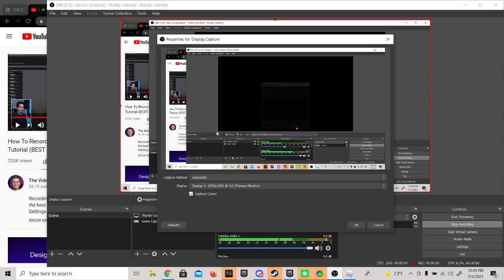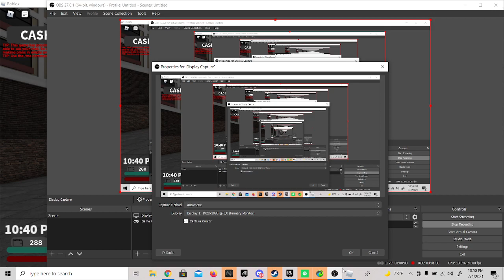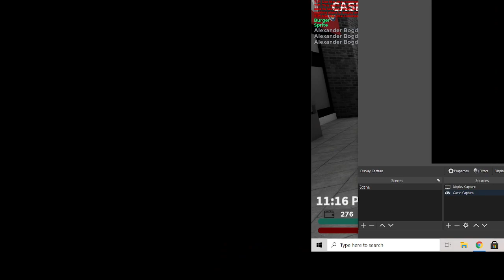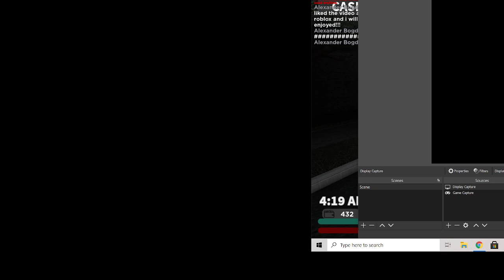How to play Streets Of London (ROBLOX VIDEO!!)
sorry how halfway in the video it cut out its cause OBS STUDIO blame it on them ok and I'm sorry for the kinda bad quality and I want to fix my fails so tell me anything that a did wrong if you want me to improve just tell me what I did and I had a lot of fun making the video and I hope you had a great video and yeah xD I have already done over 300 leaders